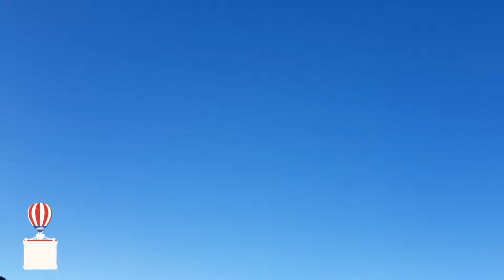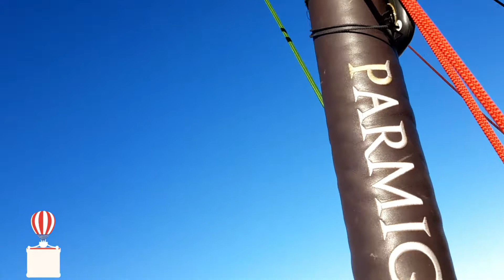ขึ้นบอลลูนครั้งแรกในชีวิต